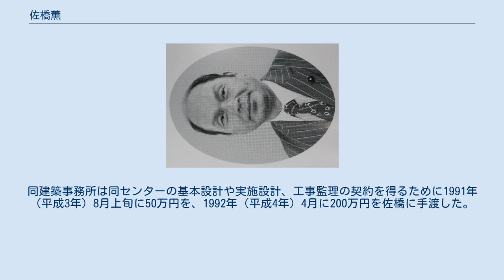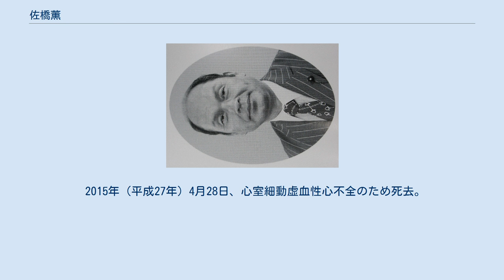佐橋薫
佐橋 薫（さはし かおる、1925年6月28日 - 2015年4月28日）は、日本の政治家、実業家。
元愛知県小牧市長（4期）、元愛知県議会議員（5期）。
 愛知県小牧市生まれ。
小学校3年生のとき、養鶏業を営んでいた父親を亡くす。
新聞配達やおけ製造職人見習いなどを経て、1952年（昭和27年）6月、味岡木毛合資会社（現・佐橋工業株式会社）を設立した。
愛知県青年団協議会の会長時代に青年会館建設に奔走。
これがきっかけで政治の道に入り、1959年（昭和34年）の愛知県議会議員選挙に無所属で立候補するが次点で落選。
1963年（昭和38年）4月、県議選に自民党公認で立候補し初当選。
同年中京大学専科を中退。
5期県議を務め、1976年（昭和51年）5月から1年間議長を務めた。
 着実にキャリアを積んだ佐橋は自民党愛知県連の幹事長に就任。
藤川一秋参議院議員の次期参院選（1980年）不出馬に伴う後継者の最有力者とみなされるまでになった。
 そんな折の1979年（昭和54年）5月15日、小牧市長の舟橋久男が4選出馬を記者会見で表明する。
過去3回の選挙で舟橋は自民党の推薦を得ていたが、党に無断で出馬表明をしたことから自民党小牧支部の反感を買った。
同年6月、小牧市議32人中22議員が結束を固め、保革連合による対抗馬擁立が決定。
反舟橋派の自民党市議団16人の要請を受け、7月17日、同党小牧支部長だった佐橋は市長選への出馬を表明した。
先行きを懸念した仲谷義明愛知県知事が間に入り、調整工作を行うも不調に終わった。
 同年8月19日に行われた小牧市長選挙で舟橋との一騎打ちを制し、初当選した。
 1991年（平成3年）に4期目の当選を果たす。
桃花台ニュータウンの建設や名鉄小牧線の連続立体交差事業、小牧駅西地区の再開発事業などの大型事業を推し進め、全国市長会副会長や愛知県市長会長などの要職を歴任した。
 1995年（平成7年）1月9日、収賄の疑いで逮捕される。
名古屋市内の建築事務所社長らも贈賄の疑いで逮捕された。
贈収賄の舞台となったのは約17億7千万円をかけて1994年（平成6年）11月30日に完成した小牧市総合福祉施設ふれあいセンター。
同建築事務所は同センターの基本設計や実施設計、工事監理の契約を得るために1991年（平成3年）8月上旬に50万円を、1992年（平成4年）4月に200万円を佐橋に手渡した。
わいろの効果はすぐに得られ、建築事務所は基本設計（委託料約700万円、1991年9月着手）、実施設計・工事監理（委託料約6,200万円、1992年6月着手）ともに随意契約で受注した。
佐橋は受け取った金を家族が経営する青果物卸会社や野菜加工会社の借金穴埋めに充てたとされる。
佐橋の親族の会社は青果共業組合から約2,000万円の貸付金返還請求の民事訴訟を起こされていた。
 同年1月14日に辞職願を提出し、1月20日に小牧市議会は辞職申し出に同意した。
 一審は200万円のわいろ授受については「証明が不十分」と判断し無罪判決を出したが、二審は一審判決を破棄し、全額わいろであると認定した。
2003年（平成15年）、最高裁判所により懲役2年、執行猶予4年の有罪判決が確定した。
 2012年（平成24年）2月17日、犬山市の県道で中学生を車ではね、自動車運転過失傷害の現行犯で逮捕された。
 2015年（平成27年）4月28日、心室細動虚血性心不全のため死去。
89歳没。